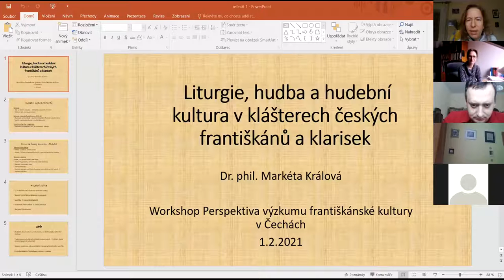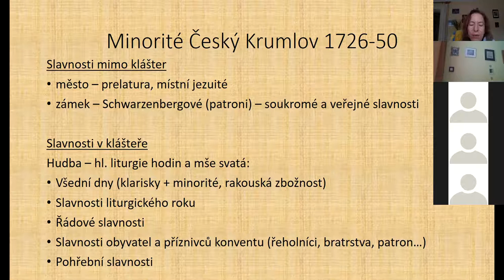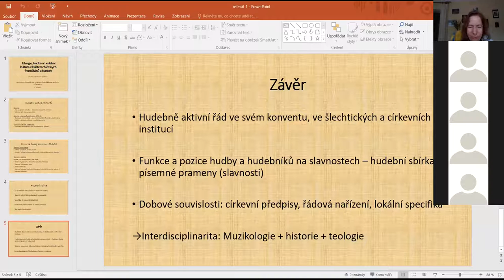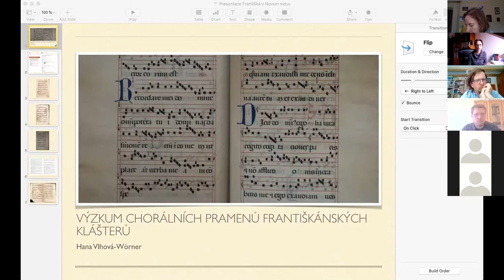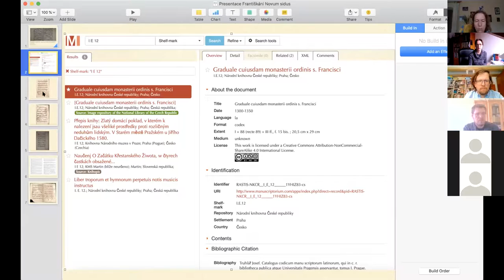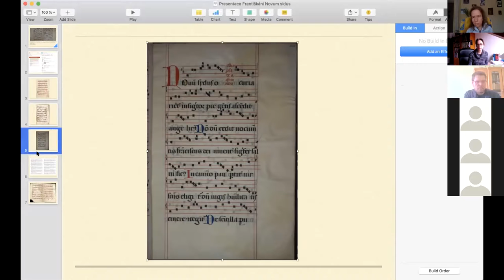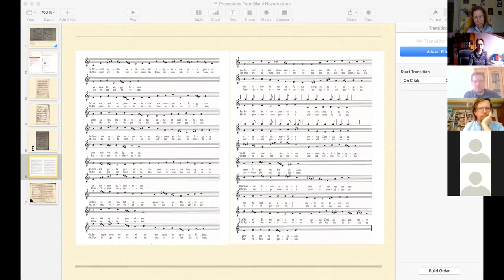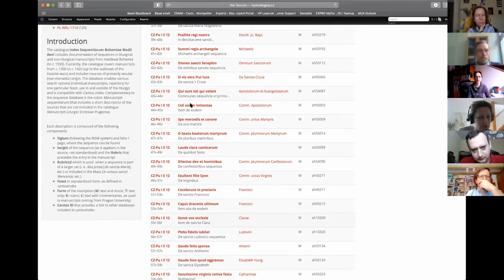Františkánská kultura v Čechách, sekce 2: Hudba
Perspektiva výzkumu františkánské kultury v Čechách

Workshop projektu Staré mýty, nová fakta (Markéta Králová)

Sekce II: Liturgie, hudba a hudební kultura v klášterech českých františkánů a klarisek

 Vít Aschenbrenner (ZČU Plzeň)
Markéta Králová (MÚA AV ČR)
Hana Vlhová-Wörner (MÚA AV ČR)